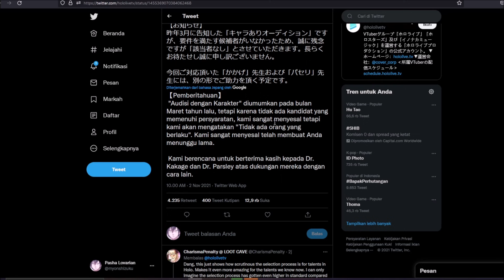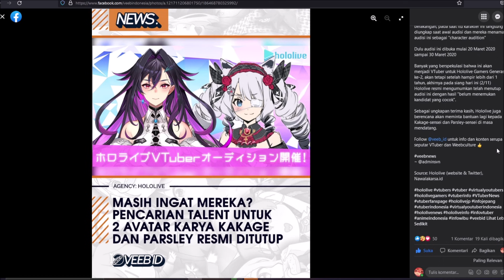Apakah Ini "Anggota yang Hilang" Dari Hololive?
Feels bad but well, this is just how it is...

★Thumb:
★ FOLLOW JUGA KAMI DI SOSMED SEBELAH ★